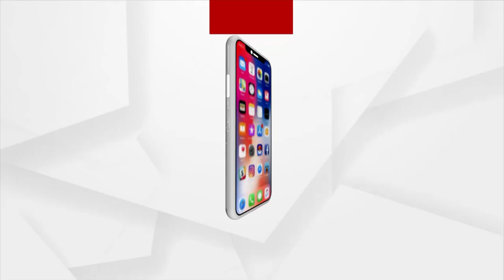ଆନ୍ଧ୍ରରେ ଓଡିଶାର ଦାଦନ ଶ୍ରମିକ ମୃତ୍ୟୁ ଘଟଣା।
ଆନ୍ଧ୍ରରେ ଓଡିଶାର ଦାଦନ ଶ୍ରମିକ ମୃତ୍ୟୁ ଘଟଣା। ଘଟଣାର ତଦନ୍ତ ନିର୍ଦ୍ଦେଶ ଦେଲେ ଆନ୍ଧ୍ର ରାଜ୍ୟପାଳ ବିଶ୍ବଭୂଷଣ ହରିଚନ୍ଦନ। ଏହାସହିତ ମୃତକଙ୍କ ପରିବାରକୁ ୮ଲକ୍ଷ ଟଙ୍କାର ସହାୟତା ରାଶି ଘୋଷଣା କରିଛନ୍ତି। ଅନ୍ୟପଟେ ଆଜି ଆନ୍ଧ୍ରରୁ ୩୩ଜଣ ଓଡ଼ିଆ ଶ୍ରମିକ ଭିଟାମାଟି ଗୁଣୁପୁରକୁ ବାହୁଡୁଥିବା ଜଣାପଡିଛି